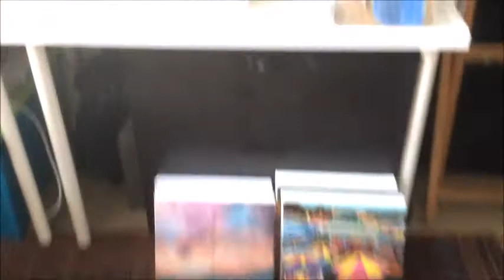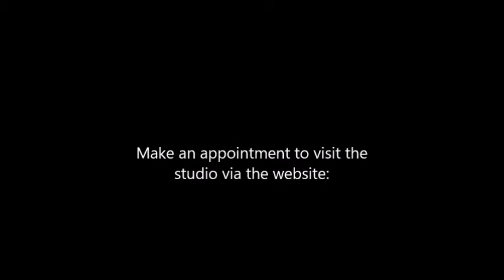Ruth Gray Open Studio Visit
This video shows the studio as it is on open days. You can make an appointment to view my work in person at my studio, book via the